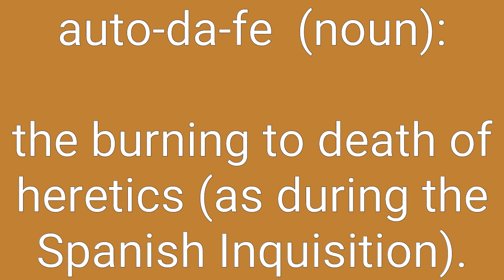Auto-da-fe Definition & Meaning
Definition of auto-da-fe in English. Meaning of auto-da-fe in English. Example of auto-da-fe. Synonyms of auto-da-fe. Spelling of auto-da-fe. How to pronounce auto-da-fe.

auto-da-fe means:
1. the burning to death of heretics (as during the Spanish Inquisition).